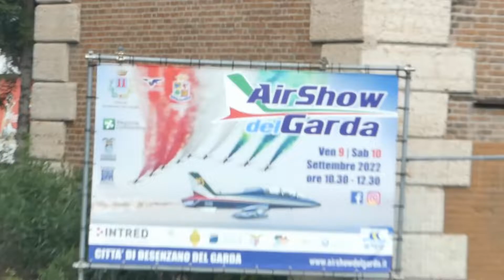FRECCE TRICOLORI | Campeggiando sul Garda | Orgoglio italiano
Chi va in campeggio sul Garda vede le FRECCE TRICOLORI - Vantaggi e Campeggio sul Garda
Vantaggi di campeggiare sul lago di garda: tante manifestazioni spettacolari come le Frecce Tricolori. Chi campeggia sul Garda è fortunato perchè si gode certi spettacoli!
Ciao, sono Alessio di Milano. Il canale è dedicato ai consigli per un campeggio ad hoc, sempre accompagnati da un po' di comicità. Roulotte, carrello tenda, tende varie e veranda: in campeggio al mare e al lago di Garda, vi racconto come faccio io.
Ogni tanto condivido con voi alcune delle mie grandi passioni. Sul canale trovate anche video di cibo, cucina, pianoforte, amici, sfide, videogiochi e cose da adolescente.
Volete scoprire qualcosa i più sul mondo del campeggio? Cercate la vostra lingua nei sottotitoli.
Sono presente sui social Discord, Whatsapp e YOUTUBE. Vi invito a visitare il canale e, se vi va,  lasciare un commento o un saluto. GRAZIE MILLE!  💝

Ruthless
Rock
Drammatico

Dance ed elettronica
Felice
Nico Staf

Stars Align
Rock
Drammatico

Safety Net
Country e folk
Felice
Riot

Golden Empire
Rock
Vivace

00:00 Frecce Tricolori a Desenzano 9 e 10 Settembre 2022
00:02 Show del 9 Settembre 2022
00:53 Show del 10 Settembre 2022
04:41 Fine show